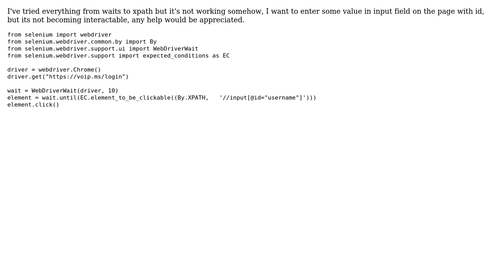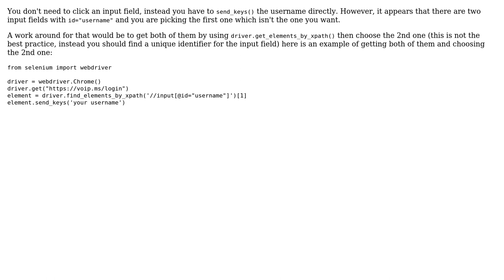My selenium code is not working and giving element not interactable error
With thanks & praise to God, and with thanks to the many people who have made this project possible! | Content (except music & images) licensed under CC BY-SA | Music | Images & others | With thanks to user Mohd user Ali Danish and the Stack Exchange Network Trademarks are property of their respective owners. You are responsible for your own actions.